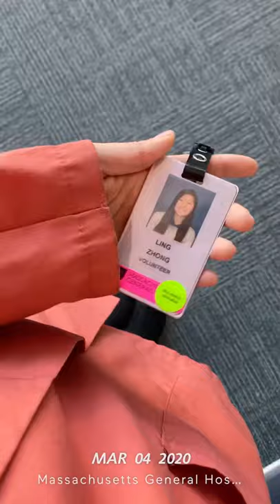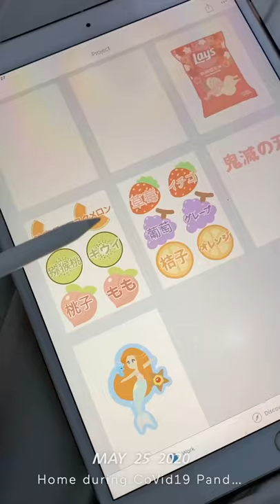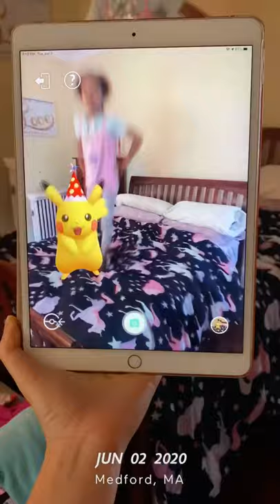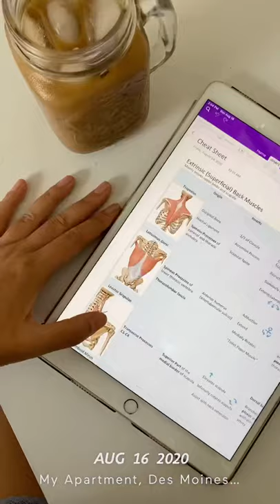Ling’s 2020 1 Second Everyday